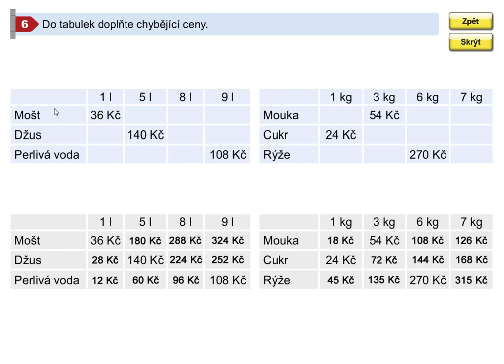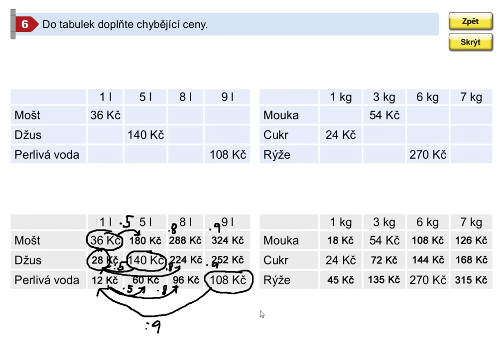Příklady k procvičení, Mat. mat. pro 5.roč., 2. díl, str. 11, cv. 6